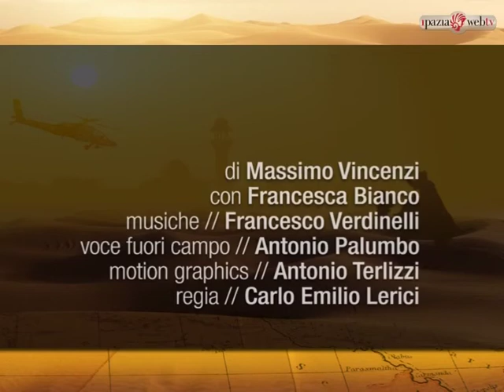La Regina Senza Corona, Gertrude Bell e la battaglia di Baghdad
All'interno del palazzo reale assediato dagli arabi Gertrude Bell attende che le forze inglesi stronchino la rivolta decretando così la fine del suo sogno di un paese arabo libero ed amico.
Circa ottanta anni dopo, nel 2003, ad assediare il palazzo reale ci sono gli americani, fra loro una donna, un soldato.